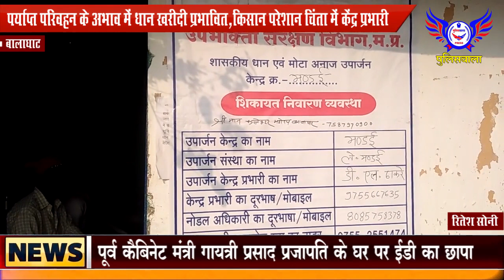पर्याप्त परिवहन के अभाव में धान खरीदी प्रभावित,किसान परेशान चिंता में केंद्र प्रभारी ..POLICEWALA